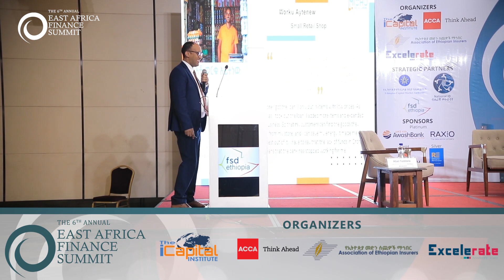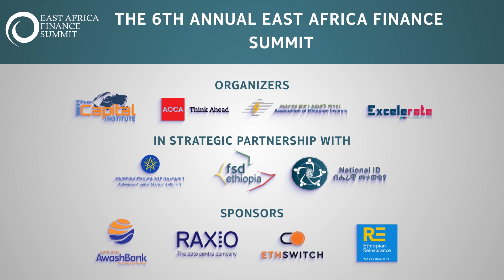Presentation by Aman Semir , VP, Technologies and Digital Banking, Cooperative Bank of Oromia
Presentation: Access to Micro lending: Insights, Success factors/stories and lessons Access to finance from a product diversification in reaching the missing middle (Farmers and SMES)